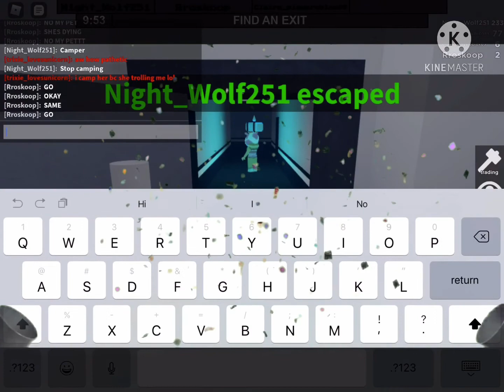Escaping the beast in flee the facility! | Gamer_wolfYT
Will I escape or die? Watch to the end to find out. Bye!